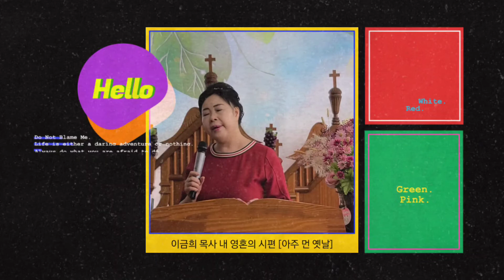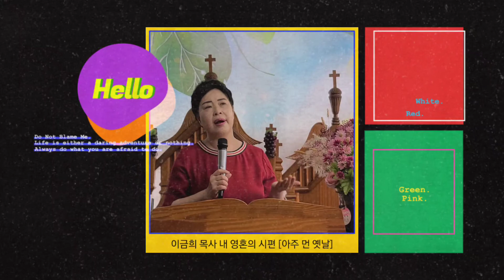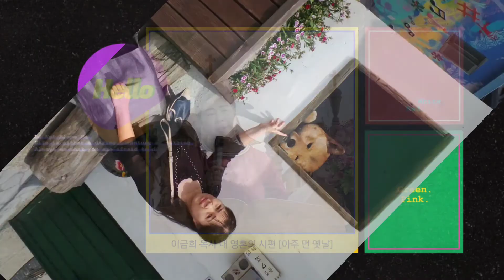이금희 목사 내 영혼의 시편 [아주 먼 옛날]